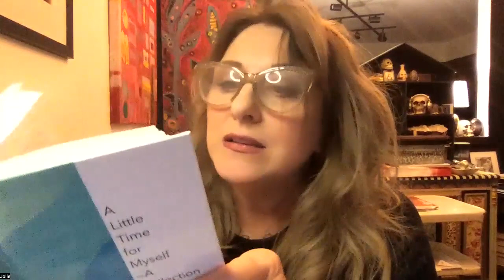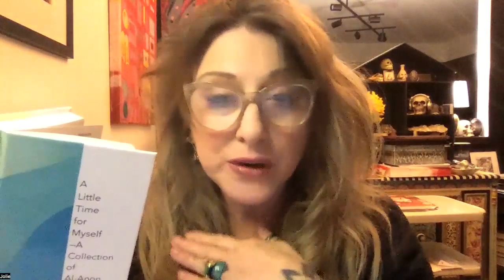March 24 " A Little Time for Myself " daily book reading with Jolie Barb recovery and reflection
Q of the Day: How has Al-Anon helped me heal?

1st Sunday of the month at 7pm EST